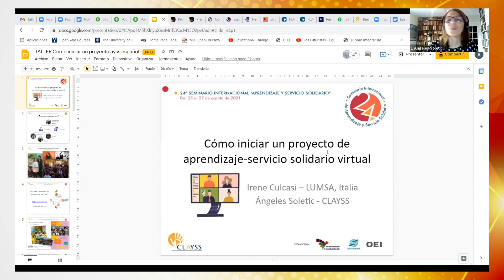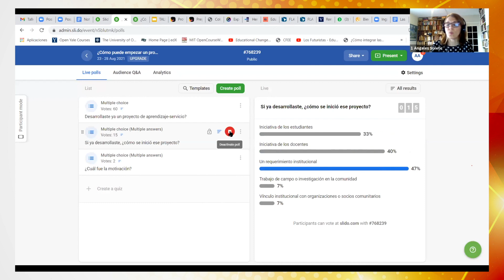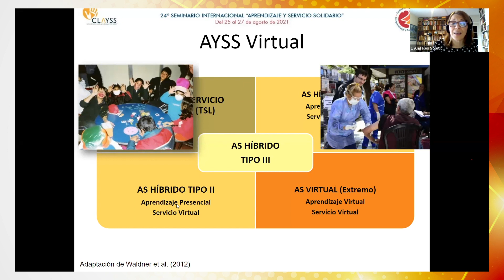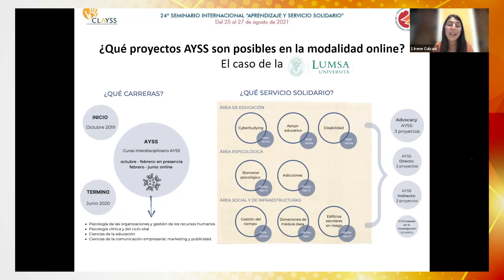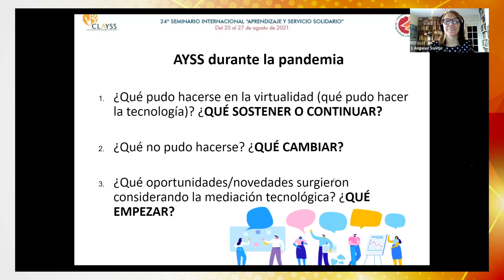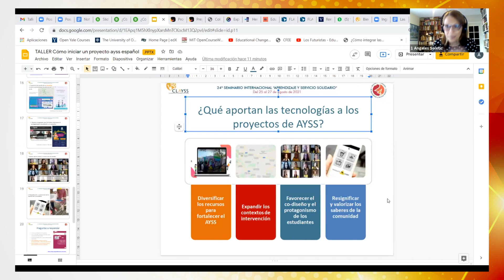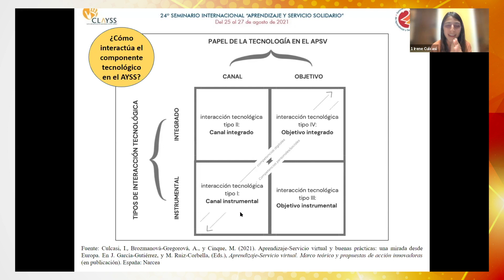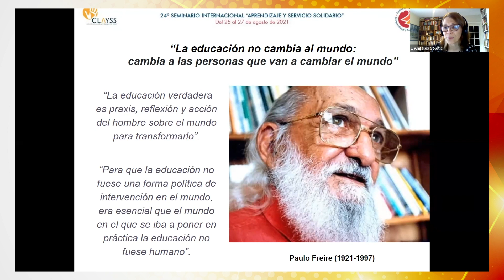TALLER: Cómo iniciar un proyecto de Aprendizaje-Servicio solidario virtual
Moderan: Irene Culcasi, LUMSA, Italia y Ángeles Soletic, CLAYSS.